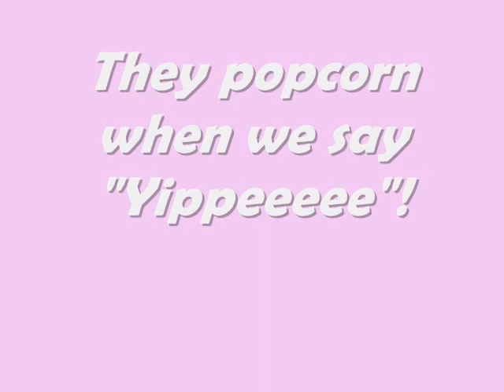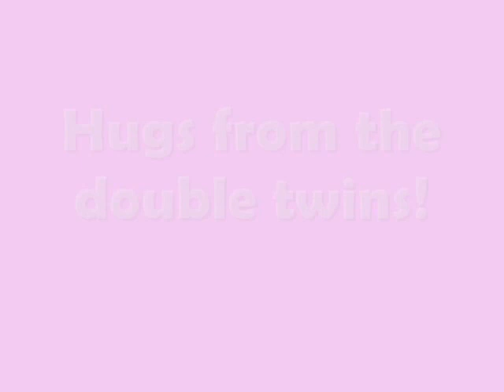Pink princesses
How teddy bear houses can make great hideouts for pigs as well!